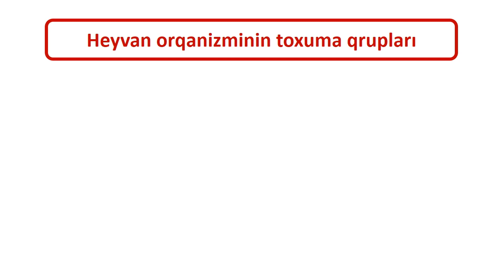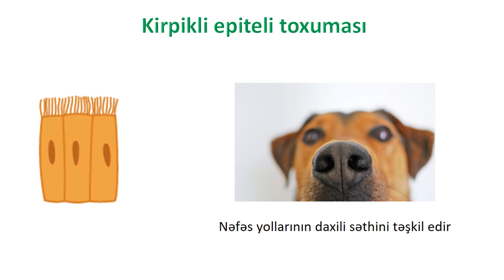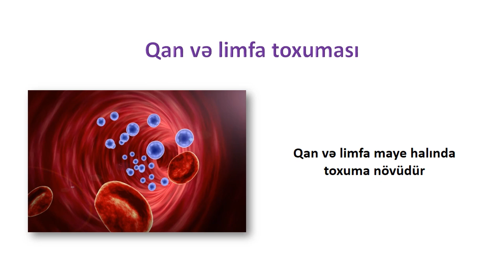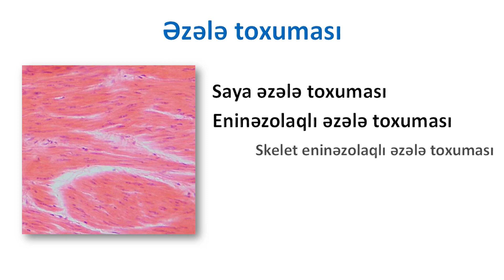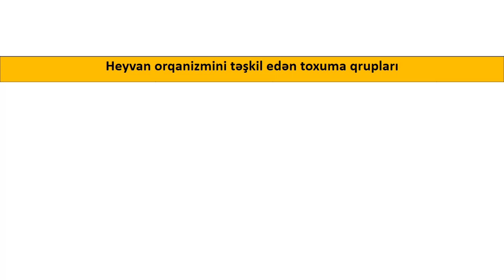Biologiya 6-cı sinif 14. Heyvan toxumaları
Müəlliflər: Sevinc Mobil qızı Quliyeva
                   Səbinə Novruz qızı Ömərova